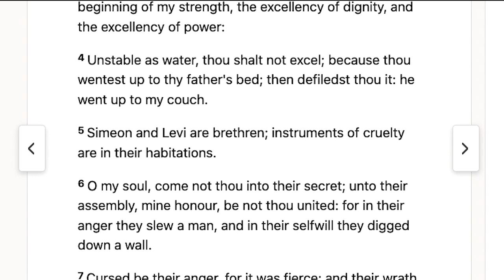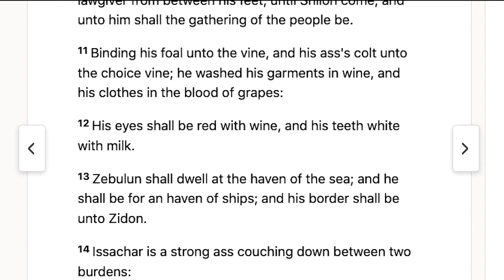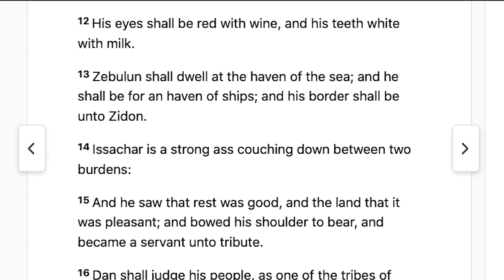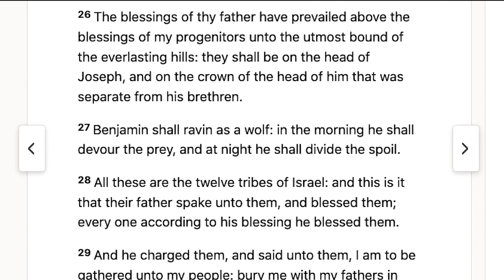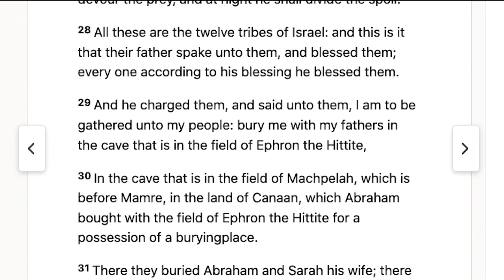Genesis Chapter 49. Jacob blesses his sons (the tribes of Israel). Jacob dies. (SCRIPTURE)